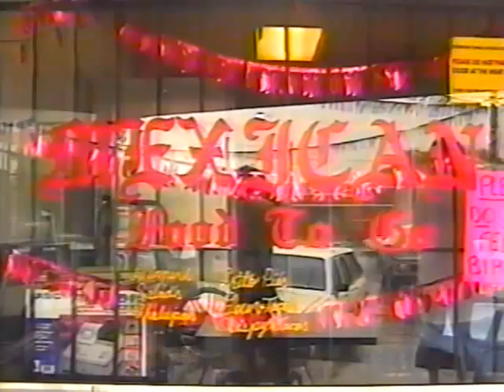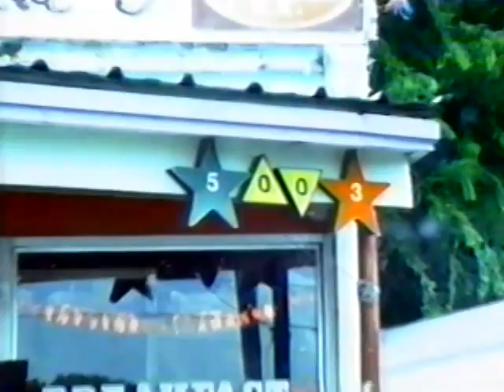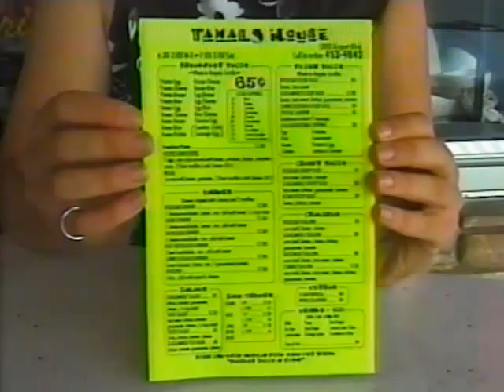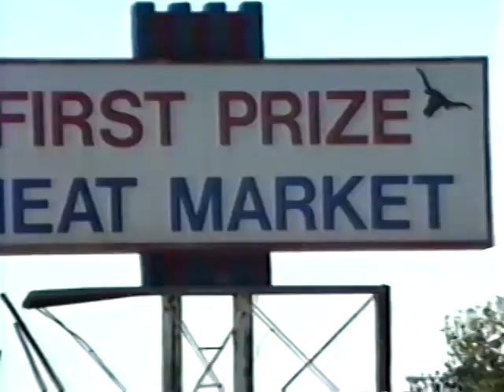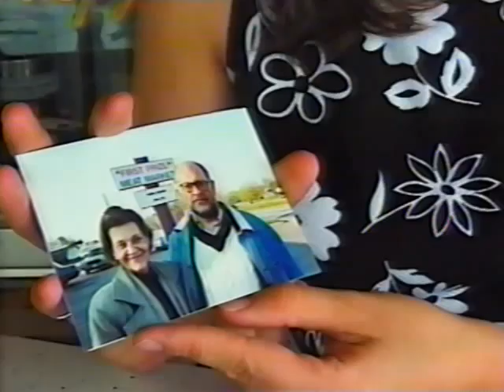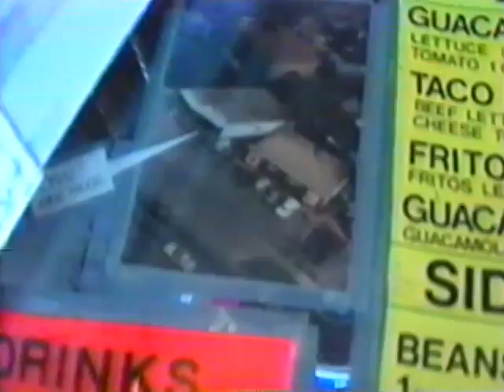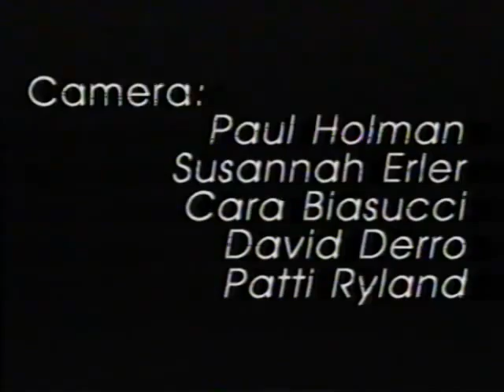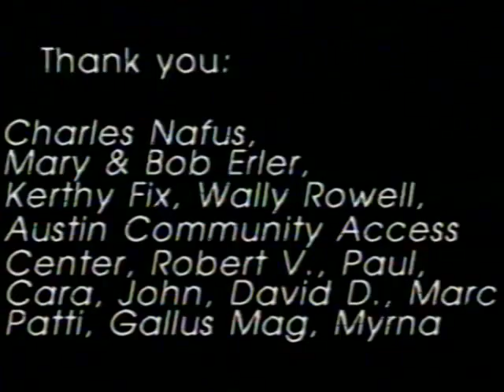Tamale House #3 - The Movie (R.I.P. Robert Vasquez - 2014. Please see below for more information)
Hello - If you are interested in linking to this video and/or have linked to this video, could you please let me know where the link is posted (via the email address and/or comments below). Thank you! - Susannah              P.S. See below for more info.
xxx
4/28/14: R.I.P. Robert Vasquez - April 2014. In honor of owner Robert Vasquez's memory, this video will remain online for the immediate future. Please see below the description for more information.
-Made in Austin in the late 1990s by Susannah Erler
-"An Austin, Texas eatery is a subculture unto itself" --Vis.com 2000, Film and Video Festival (see more...)
-Also featured in the Rooftop Films 2001 Summer Series (NYC)
-Also featured in the the Faces of Austin Multimedia Program Austin's City Hall 2005
-29 minutes long
-Thank you to the Tamale House family and all who helped make this project!
-Please let me know how you found out about this film. And what do you think?
4/28/14: We lost a beloved and deeply-rooted member of the Austin community last weekend: Robert Vasquez owner of Tamale House #3. Robert, the joy and camaraderie that Tamale House visitors experienced is a reflection of your spirit. And thank you as well for your generosity as you and your family shared your world with us for this Tamale House #3 film project.